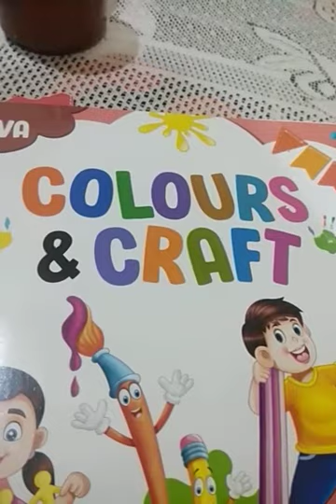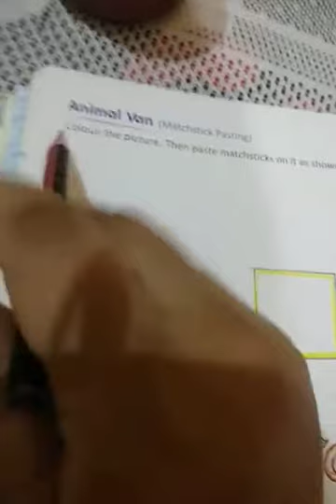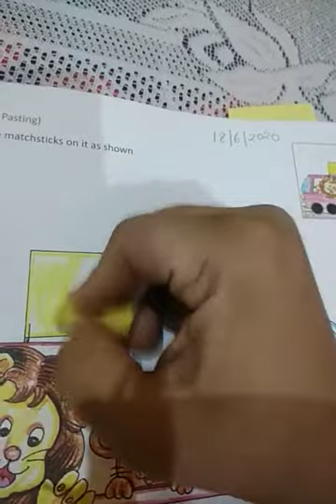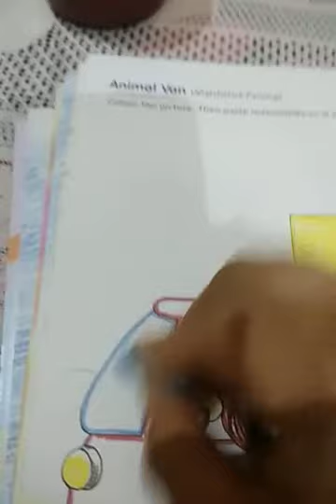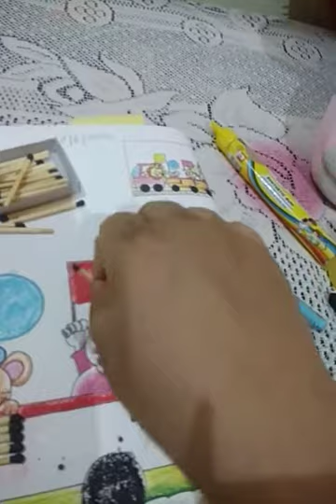class - 2 (Art and craft)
Matchstick pasting